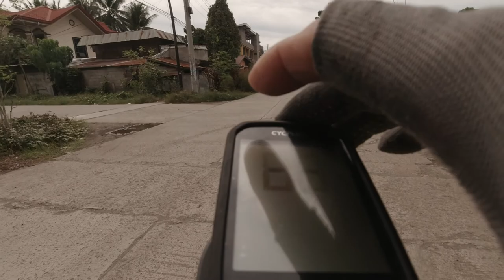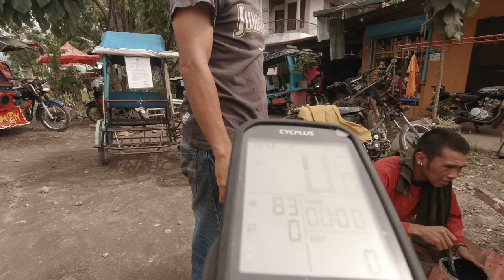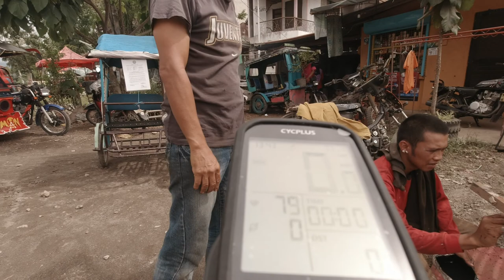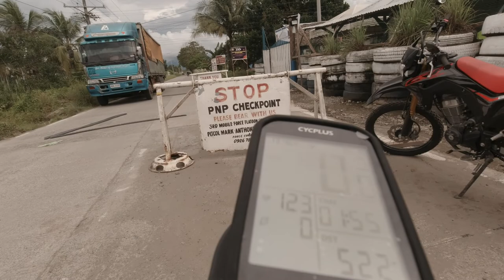1618 - Recreational and fitness endurance mtb training prog. ride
Rec. Oct. 20.2022